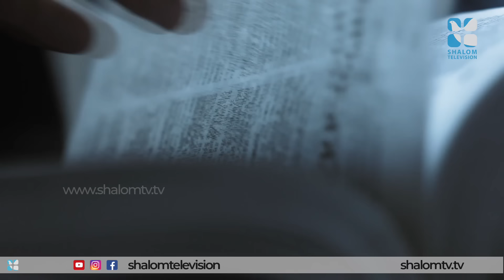വി.സെബസ്ത്യാനോസിനെ ഈശോ ഒത്തിരി സ്നേഹിക്കാൻ കാരണം | Fr Tijo Joy Mullakkara | St.Sebastian | ShalomTV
Vachanam Thiruvachanam
ShalomTV